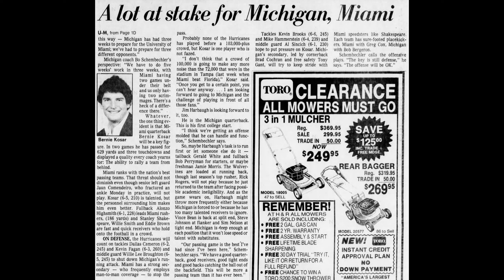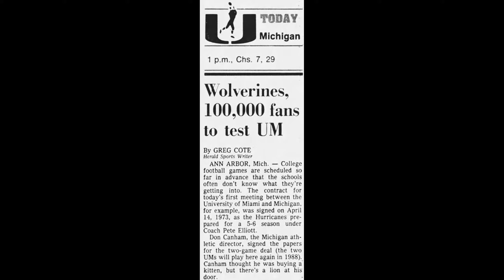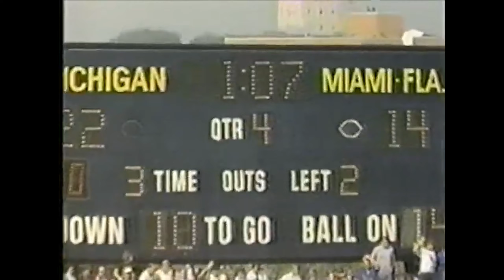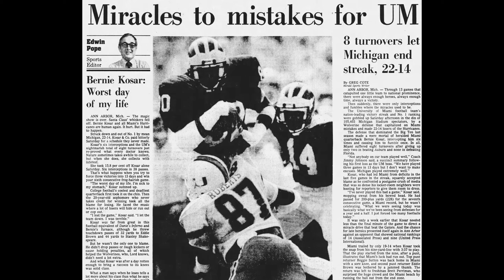Bernie Kosar's Bad Day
Let's take a close look at the September 8, 1984 Miami at Michigan game.